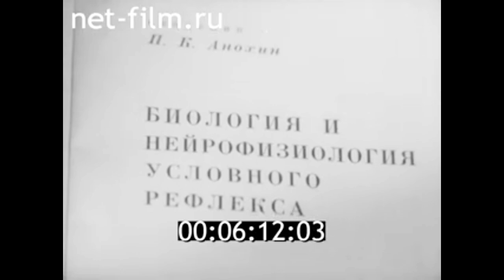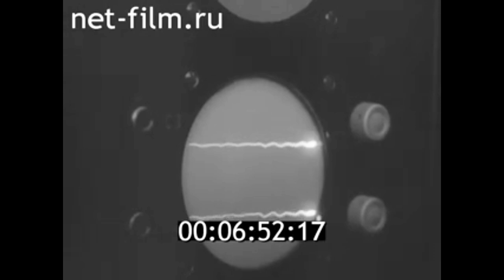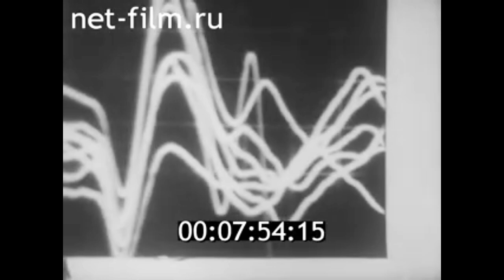1972г. Москва. 1-й медицинский институт имени И.М. Сеченова. Анохин Пётр Кузьмич.